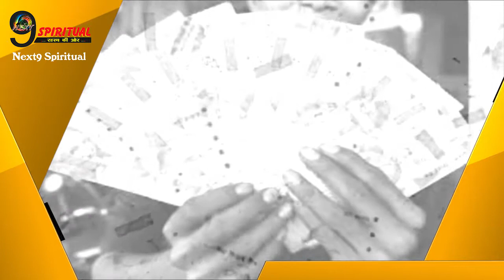मां दुर्गा के आशीर्वाद से इन 6 राशि वालों पर आने वाला है सोच से भी ज्यादा पैसा || Maa Durga Blessing